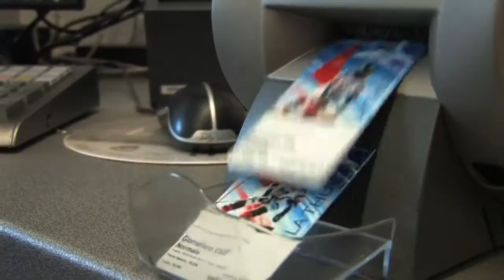La Thuile Snowkite Road book